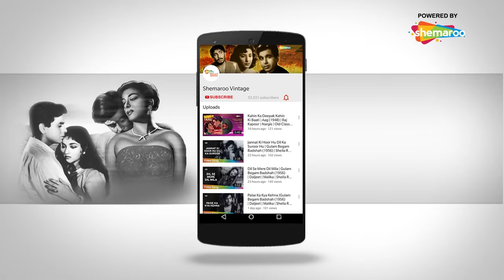सुन बैरि बलम सच बोल | Sun Bairi Balam Sach Bol | Bawra Nain (1950) | Rajkumari | Sadabahar Gaane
Movie : Bawra Nain (1950)
Song : Sun Bairi Balam Sach Bol Re Ib Kya Hoga
Singer : Rajkumari
Lyricist : Kedar Sharma